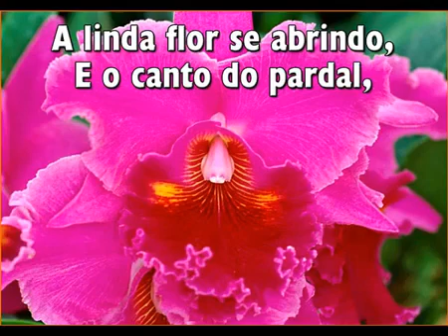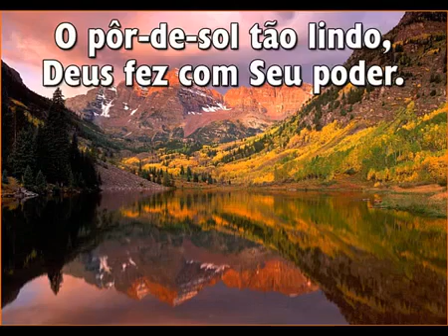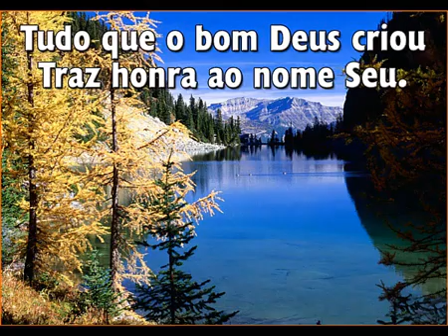HINO 037 - Tudo Que Há em Terra e Mar